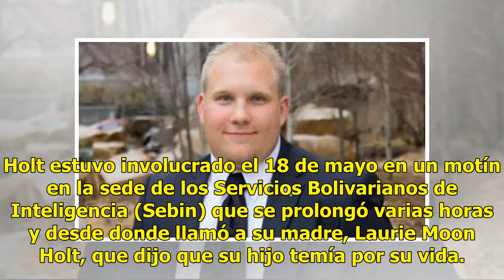Trump anuncia liberación de estadounidense preso en Venezuela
El presidente de Estados Unidos, Donald Trump, anunció la liberación de Joshua Holt, un ciudadano estadounidense que ha estado encarcelado en Venezuela desde 2016. “Buenas noticias acerca de la liberación del rehén americano de Venezuela. Debería aterrizar en D.C. esta tarde y estar en la Casa Blanc...